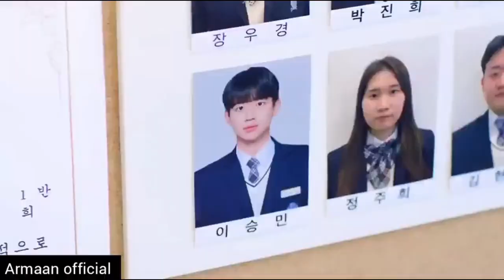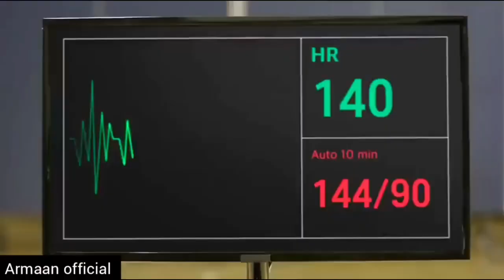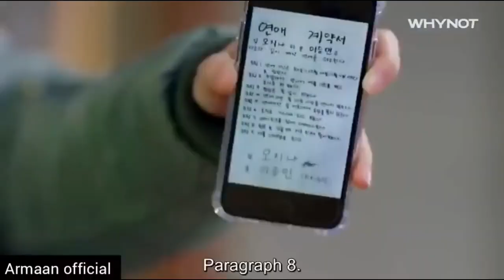new 😍 Korean songs drama 💖 romantic songs drama 💖 romantic